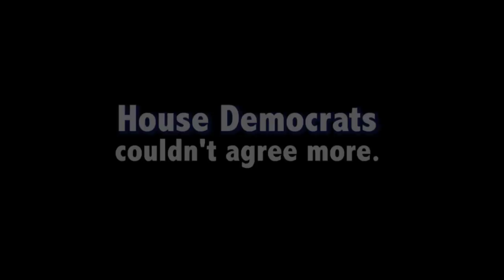Mr. Speaker, House Democrats agree.